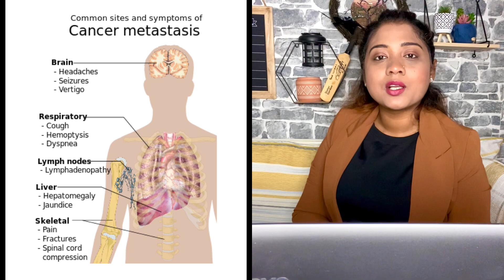পেট ব্যাথা বা কাশি যে রোগের উপসর্গ | Rumana Rakhi | Runner Tv